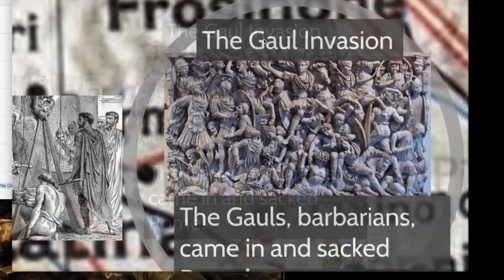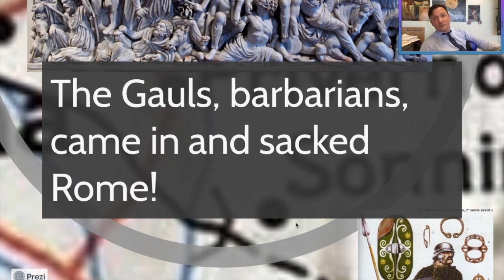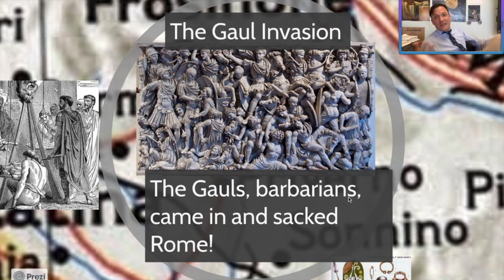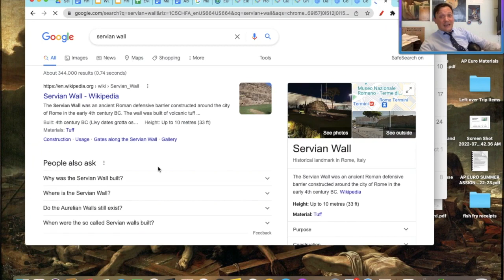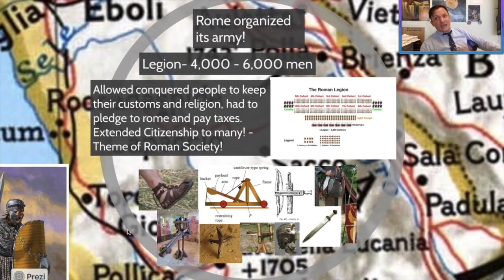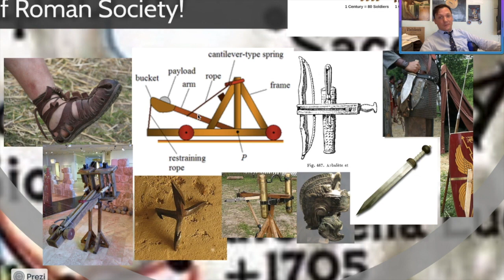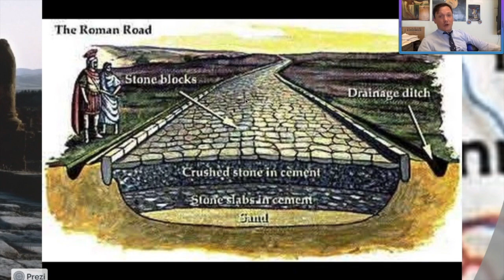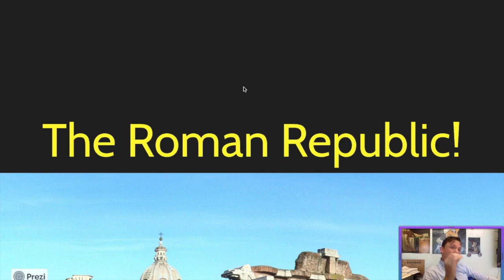Hnrs Flip #13 The Gauls Sack Rome!